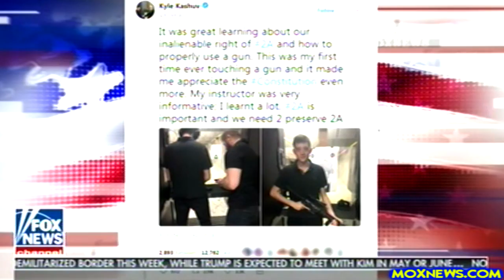Parkland Student Describes "Very Intimidating Police Interrogation" After Trip To Gun Range With Dad